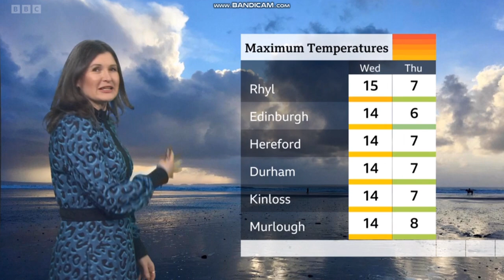Helen Willetts BBC Weather February 23rd 2024 HD